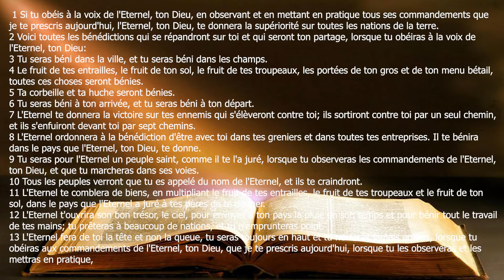Je serai la tête et non la queue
Shalom Shalom Shalom Suivez le culte de ce Dimanche 14 Mars 2021 avec le Prophète Prosper Tetey